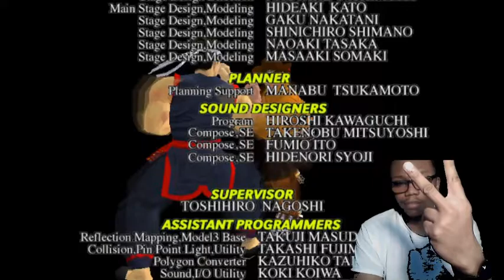Virtua Fighter 3tb Akira Yuki Playthrough